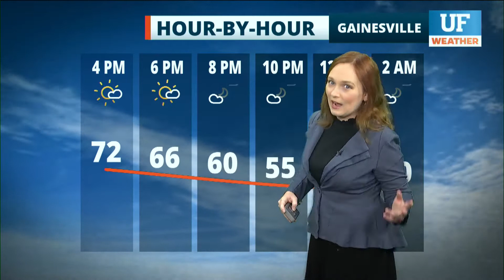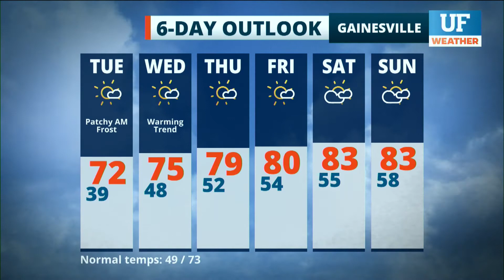Local forecast for Gainesville-Ocala - March 9, 2021 6 am ET